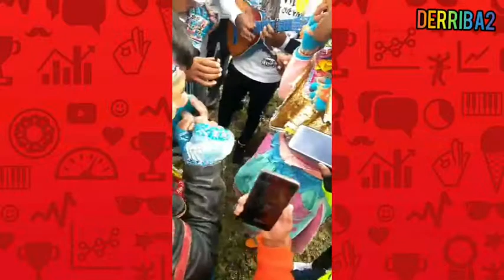Vacilación en Ccoremina -Pachacclla PARTE 1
Ahi vemos